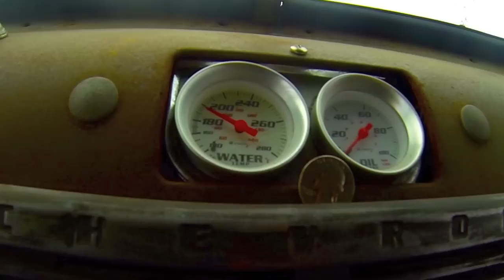Home Wrecker Ratrod -Mobile Devices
VintageU-Pick Co.
Ebay Username: VintageU-Pick